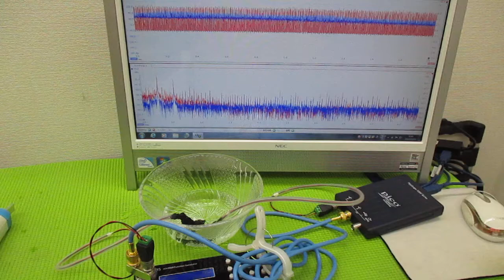メガヘルツの超音波発振制御プローブを利用した実験動画 ultrasonic-labo